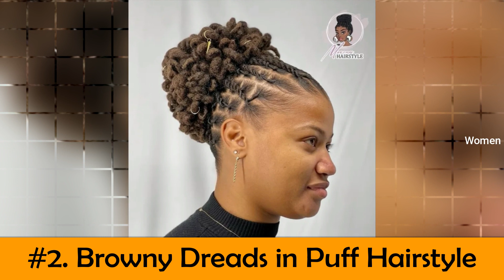Top 10 BEST & Beautiful Dreadlock Hairstyles For Black Women 2023 | Dreadlocks For Black Women | WFS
Therefore, if you wish to apply the ideas in This Video, You are taking full Responsibility for Your Actions. The Owner, Admin, Author, and Publisher of This YouTube Channel do not have any responsibilities for The contents of this Video.